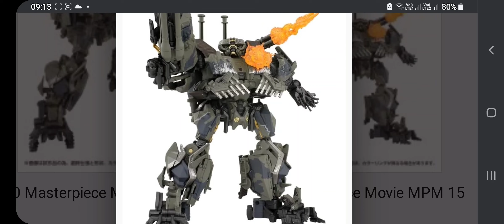8 August 2024